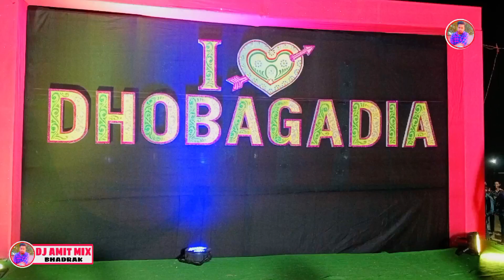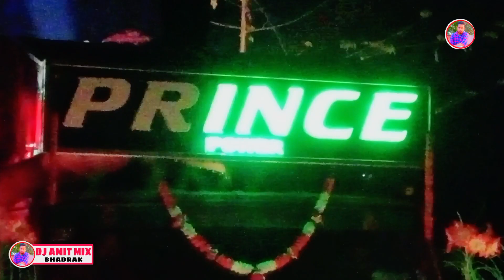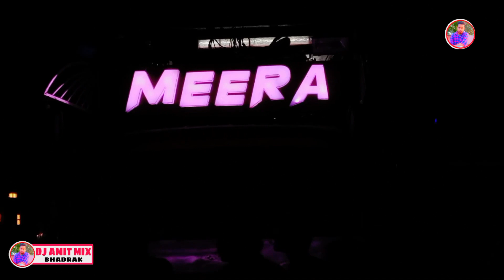ODISHA FAMOUS DHOBAGADIA MALANA 2023 !! MANY POPULAR DJ NIGHT ROAD SHOW !! DJ AMIT MIX EXCLUSIVE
ଡିଯେ ଅମିତ୍ ମିକ୍ସି YOUTUBE CHANNEL ରେ ଆପଣ ଙ୍କୁ ସ୍ଵାଗତ । ଏହି YOUTUBE CHANNEL ଟି ସମ୍ପୂର୍ଣ ମନୋରଞ୍ଜନ ପାଇଁ । ଏହି CHANNEL ରେ ଆପଣ ମାନେ ପ୍ରତେକ ଦିନ ନୂଆ ନୂଆ DJ VIDEO ଦେଖିବାକୁ ପାଇବେ । ଓଡ଼ିଶା ର ବଛା ବଛା DJ ଓ ଭସାଣୀ ବିବାହ ଏବଂ COMPITITION ମଧ୍ୟ ଦେଖିବାକୁ ପାଇବେ ।

ଆଗାମୀ ପ୍ରୋଗ୍ରାମ DJ EVENT ଏବଂ କୌଣସି ସୂଚନା ପାଇଁ DJ AMIT MIX WHATSAPP GROUP RE ଯୋଡ଼ି ରହିବାକୁ ଚାହ୍ନୁଥିଲେ ତଳେ ଥିବା Link 🔗🔗🔗 ରେ Click କରନ୍ତୁ

ଦୟା କରି ଧ୍ୟାନ ଦିଅନ୍ତୁ ଯଦି ମୋ YouTube Channel ରେ କୌଣସି ଭୁଲ ଥାଏ କିମ୍ବା ଆପଣଙ୍କ ର କିଛି ଅଭିଯୋଗ ଥାଏ ମତେ Call କରି କହି ପାରିବେ କିନ୍ତୁ କୌଣସି Video କୁ Repot କରନ୍ତୁ ନାହିଁ 🙏 ଗୋଟିଏ Channel ପାଇଁ ମତେ ବହୁତ୍ କଷ୍ଟ ଓ ସମୟ ଦେବାକୁ ପଡ଼ିଥାଏ ତେଣୁ ଥରେ ଧ୍ୟାନ ଦେବେ 🙏